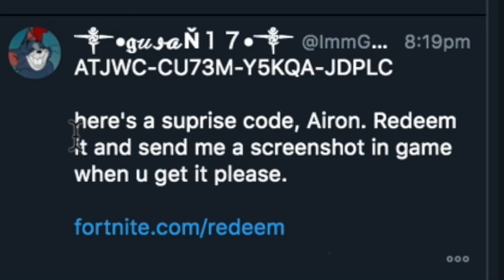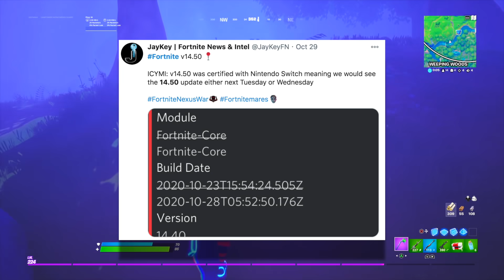OPEN the NEW FREE GIFT in Fortnite!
New Fortnite Update adding New Free Rewards Challenges and Free Skins in Fortnite Update Today Live! New Fortnitemares Challenges Rewards Party Royale Live Event Shadow Midas Skin in Fortnite Season 4 Update!

▶ Fortnite Item Shop Code: iTankidYT ✅

Fortnitemares is back! From October 21 until November 3, rise to the occasion in the return of Fortnitemares. Complete new Challenges to unlock special in-game rewards, including the Midas’ Shadow Wrap, Smash O’-Lantern Pickaxe, Bobo Back Bling, and more! Also, Reggaeton Global ambassador superstar and four-time Latin GRAMMY winner J Balvin comes to Party Royale with the Afterlife Party concert!

All Fortnitemares 2020 Challenges:
◦ Become a Shadow
◦ Travel 100 meters on a Witch Broom
◦ Eat Candy
◦ Deal damage with a Possessed Vehicle
◦ Detect players as a Shadow
◦ Eliminate Shadow Midas
◦ Eliminate shadows as Player
◦ Visit Different Witch Shacks
◦ Consume legendary loot as a Shadow

Jump into Fortnitemares now!